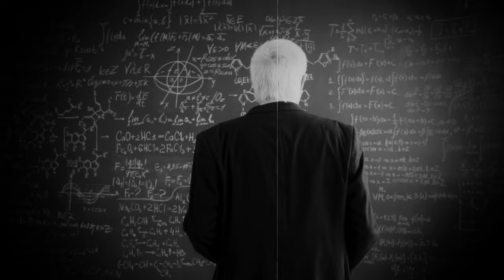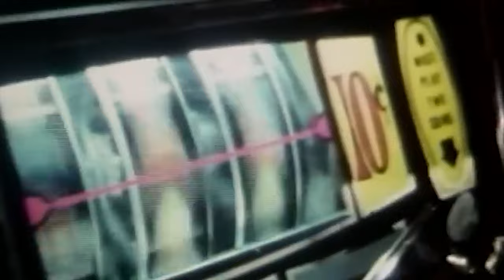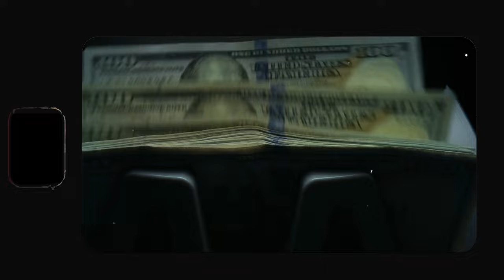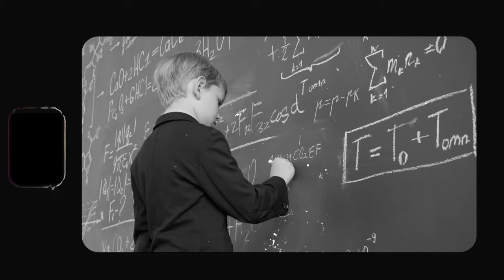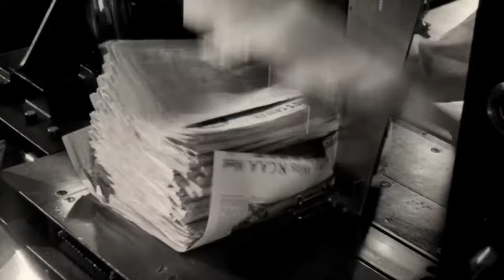The Most Dangerous Jewish Mafia Bosses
In history of organized crime, a select few figures stand out for their ruthlessness, cunning, and sheer audacity.
Among them, the Jewish mafia bosses had the power and influence to control the underworld.

Chapters:
0:00 Intro
0:22 Lepke Buchalter
6:43 Meyer Lansky
12:32 Arnold Rothstein
17:46 Benjamin "Bugsy" Siegel